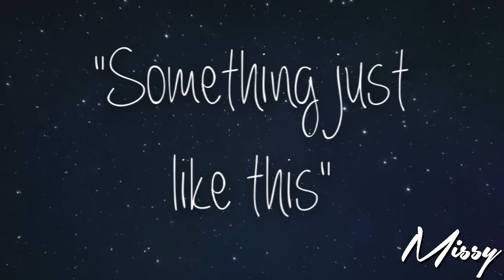[Multifandom] Something Just Like This ♥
Hey guys :) This song is a real power-up song for me, it lifts me up every time I hear it! So I have some of my "powerful fandoms" in here. And I wanna play a little game now! Can you guess all the fandoms in this video? ;)
There are 19 different fandoms in here. Let's collect them together! With every fandom you add, I will write in the description why I love this fandom and what it taught me. Have fun!

1) Fullmetal Alchemist : Edward is one of my personas. But this wonderful anime changed my life to the better and it became one of my favorites in the last few months. So full of joy, sadness, melancholy, humanity and drama.
- in this video because: stick to the things in life you really care about ♥

2) Fate/Stay Night: Shirou is one of my personas. This was one of my first animes and it still is one of the best! Great storyline, great characters and lots of feelings here. Means a lot cause I cosplayed with a friend some characters from Fate.
- in this video because: Never give up, you can reach your goals ♥

3) Hercules: Some people say this movie is not good (different drawing style etc), but I like it. So much power in it! I watched it as a child and I am still a big fan cause it shows you that you can become anything you want.
- in this video because: anyone can become a true hero, just listen to your heart ♥

4) Zootopia: This movie was a surprise for me. It was even better than I thought! It has some problems we all face these days and gives you solutions.
- in this video because: no matter how different you might be from others, we all are anazing if we stick together ♥

5) Seven Deadly Sins: Such an amazing anime! Lots of fun and cuteness and cool characters. I highly recommend it!
- in this video because: some things are not the way they seem - look behind the masks of some people! ♥

6) Bambi: one of my childhood movies with so many good memories!
- in this video because: try something no one would expect from you and show them how great you are! ♥

7) Beauty and the Beast: Aaaah, Belle. My favorite Disney princess.
- in this video because: Be yourself and you will find your place in this world ♥

8) Harry Potter: fandom since I was a child. I love everything about Harry Potter!
- in this video because: friends & family are important ♥

9) Kim Possible: my childhood hero! I always adored her.
- in this video because: do what you love and love what you do! ♥

10) Yuri!!! On Ice: Oh, how much I love this anime ... ah!!! Discovered it in January this year and fell immediately in love.
- in this video because: love who you want to love, live the life you want to live! ♥

11) Spirit: I knew half of the movie cause I have edited with it loooong before I have seen it. It is soooo good!!! It is not just about a horse. It is a life-story.
- in this video because: know where your home is - your heart is also there ♥

12) Doctor Who: I am addicted to the 9th & 10th Doctor and this series is sooo much of a roller coaster ride: One moment you laugh, the next you cry.
- in this video because: go and see the world! You will discover some great things there ♥

13) Annabelle's Wish: Favorite childhood christmas movie!
- in this video because: never give up of what you wish for ♥
14)
15)
16)
17)
18)
19)